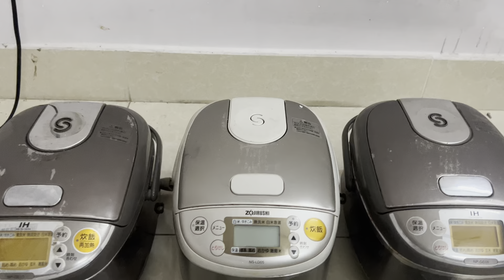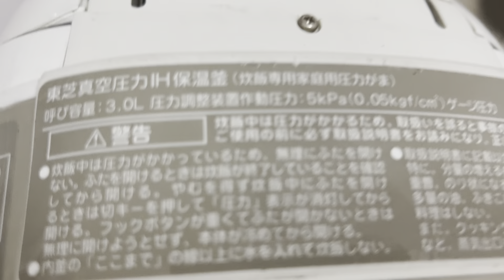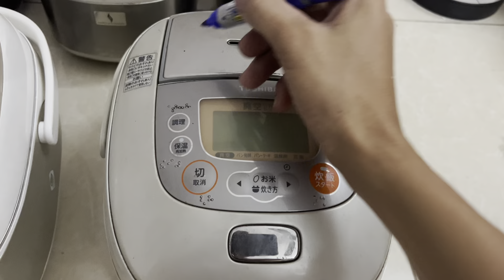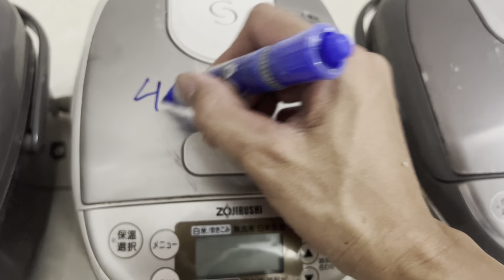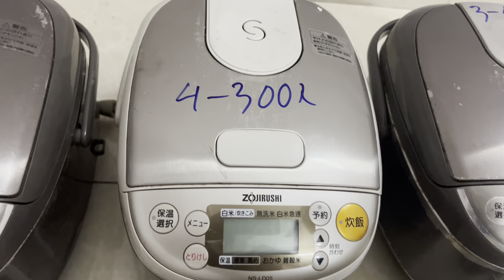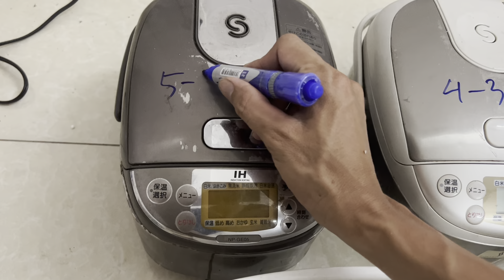BÁO GIÁ lô nồi cơm điện cao tần | nồi cơm điện nội địa nhật | bếp nhật